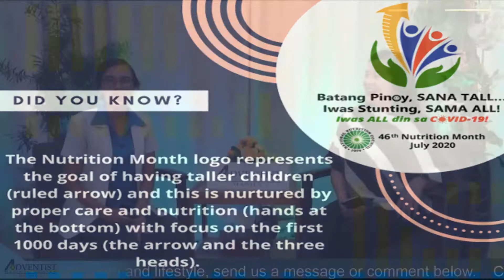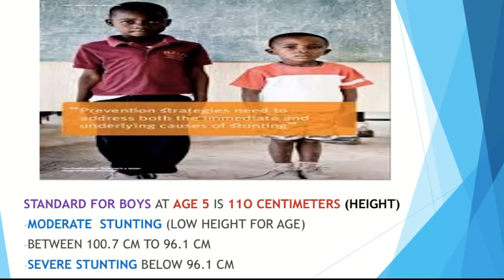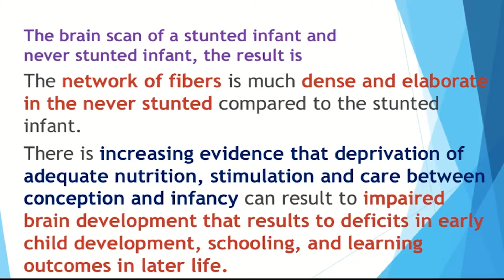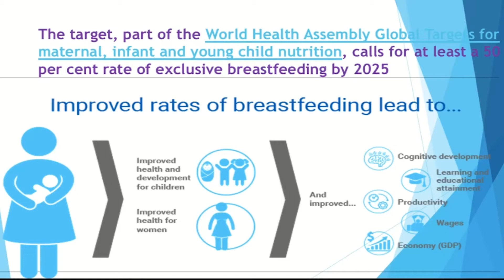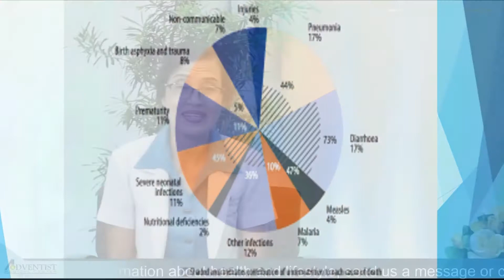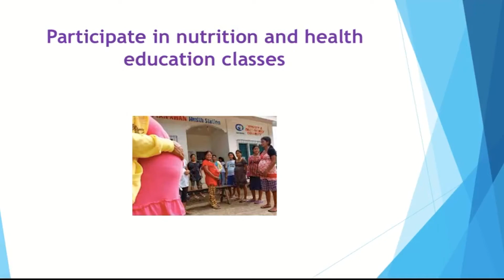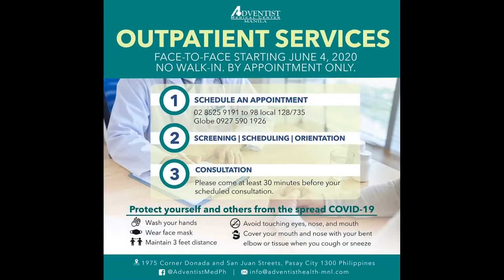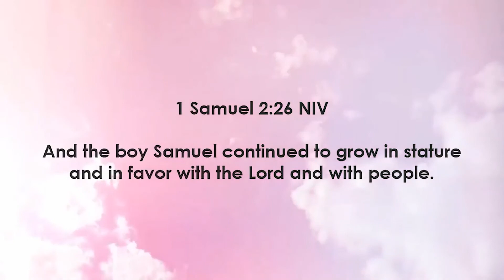Nutrition Month 2020 by Ms. Arlene Corpus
Gusto ba natin maging malusog at lumaki sa ng naayon sa edad ng mga anak natin? Ano ba ang mga wastong pagkain upang lumaki ng maayos ang bata? Ano ba ang mga benepisyo ng breastfeeding? Yan ay pag uusapan natin ngayong umaga kasama si Ms. Arlene May G. Corpus, RND, MBA, with Ms. Lady Mataya-Dapat.